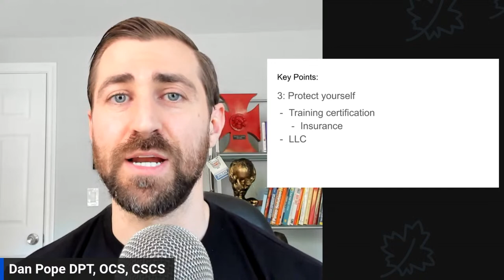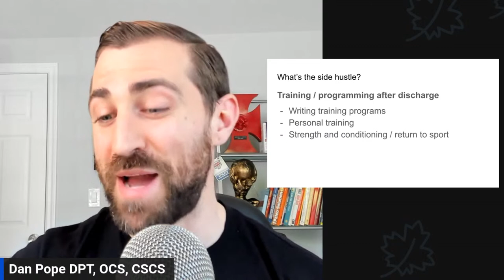Best Side Hustle for Extra $$$ for Physical Therapists | Ask FPF E:28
Want to Learn More? Check out the FPF Mini Course with "7 Reasons Why People Get Hurt in the Gym and What to do About It."

In today's episode we go over Best Side Hustle for Extra $$$ for Physical Therapists | Ask FPF E:28

Welcome to Ask Fitness Pain Free!  Where I answer your questions to help you become a better coach and clinician.

Want to support me?  Sign up for the FPF "Insiders" Online Library where you can ask questions I'll answer for future episodes!